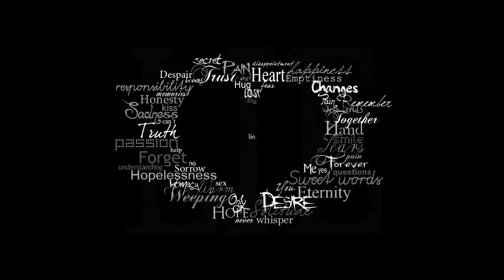EXGF - We Are The Hearts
🌟Let my soul smile through my heart and my heart smile through my eyes, that I may scatter rich smiles in sad hearts.-Paramahansa Yogananda

Narcotic Vibes does not take credit for any of the music uploaded on this channel.If you want to remove a song that you own on my channel please e-mail me,I will respond within 24 hours.You don't have to strike a video down when I can remove it.Thank you for understanding.E-mail